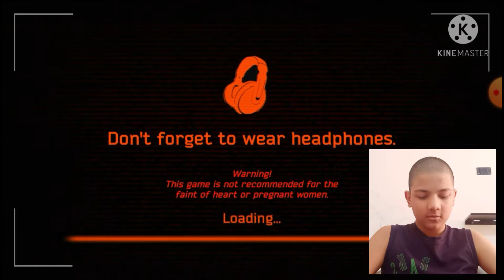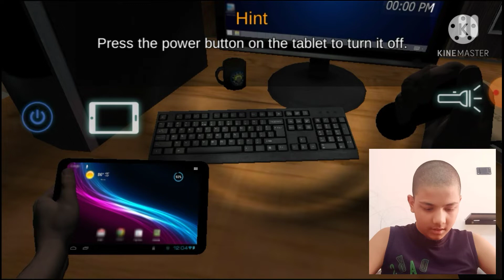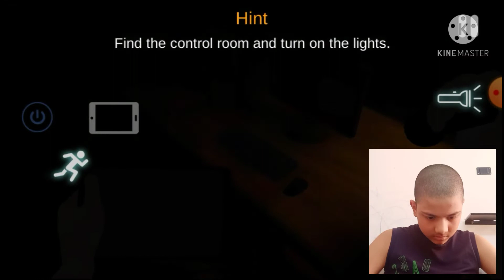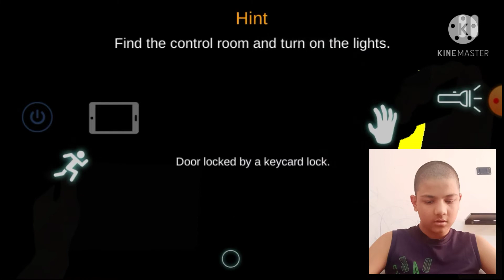Dont play this game alone| my heart was beating....